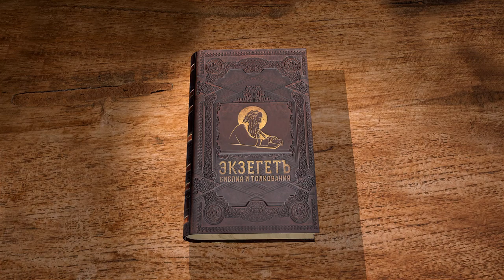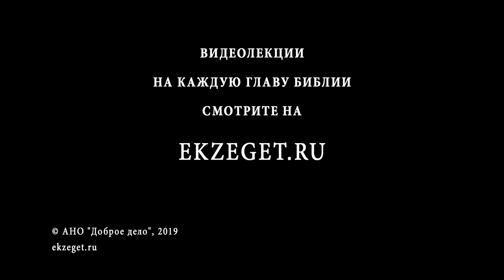Псалтирь. Псалом 79. Протоиерей Олег Стеняев. Библия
Псалом 79 "об изменшихся, свидение Асафу". Как Господь восседает на херувимах? Асаф молится, чтобы Господь явился и утешил народ Свой, которому слезы заменяют и хлеб, и воду. Что значит "воссияет лице Твое, и спасемся"? Далее Асаф уподобляет народ виноградной лозе (образ использовался и Исаией, и Самим Христом), которую Господь насадил, но ныне эту лозу истребляют дикие звери. Кто этот Сын человеческий, Муж десницы Господней, о котором речь в псалме? Окончание псалма - повторение молитвы о восстановлении Израиля.